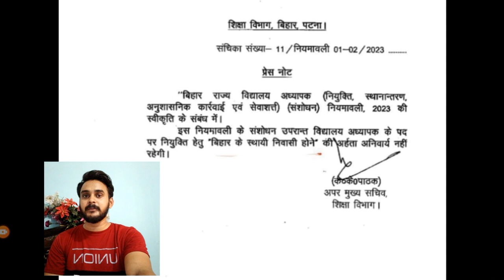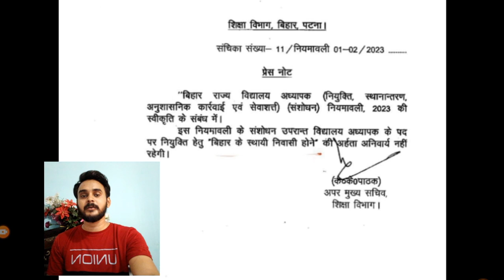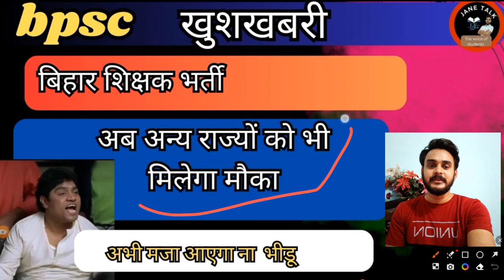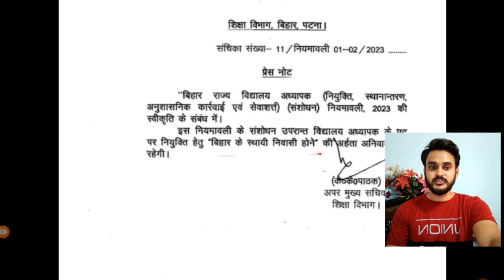बिहार शिक्षक भर्ती अब अन्य राज्य को भी मिलेगा मौका // BPSC NEWS // बिहार शिक्षक भर्ती बहुत बड़ी खबर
Bahali
Bihar shikshak Bahali
Shikshak Bahali
Bihar Primary Teachers
Bittu Advisor
बिहार शिक्षक

सातवाँ चरण
vacency update,7th phase vacancy update
bihar teacher niyojan
7th phase notification

shikshak bahali
bihar shikshak
shikshak niyojan
bihar shikshak bahali 2021
7wan charan bihar shikshak bahali
teacher bahali
बिहार
नई नियामावाली
shikshak bahali
7th phase shikshak bahali
7th phase shikshak bahali
bihar shikshak bahali
7th phase news
7th phase notifications🔔
br
94 हजार शिक्षक बहाली
शिक्षक बहाली
Bihar stet
7th phase notification update
7th phase niyojan update
7th phase